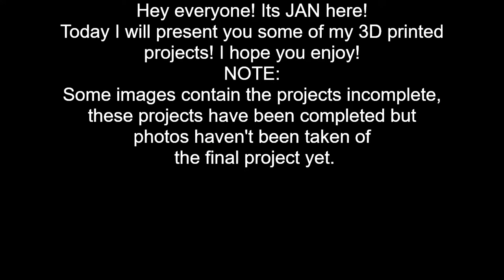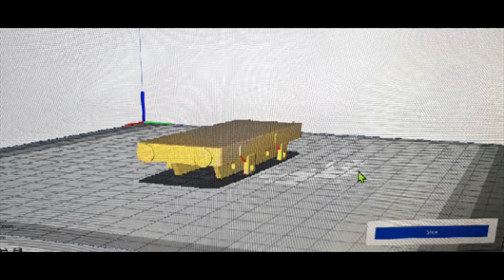My 3D prints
Hey everyone! Today I present a video about my 3D prints! The TAR tanker was done this year and the slate truck was done last year. I hope you like them!